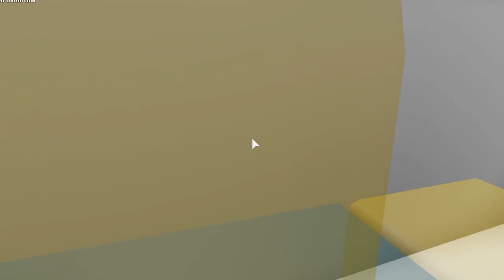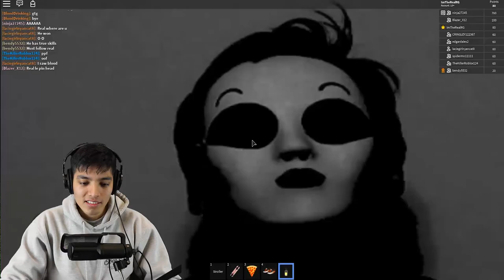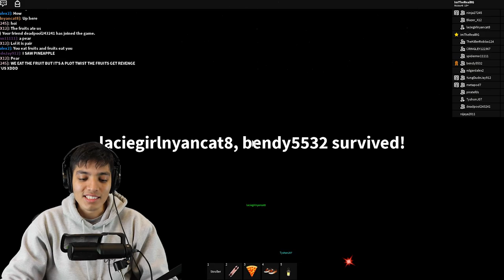ROBLOX ADOPT ME.EXE 😱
Adopt me has gone upside down this place is madness !